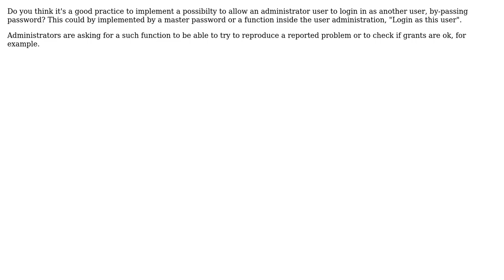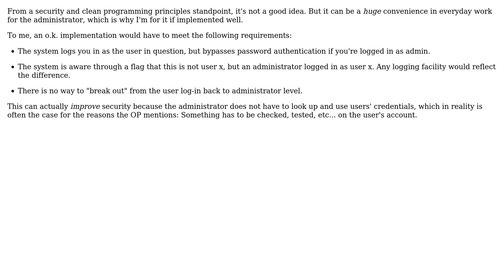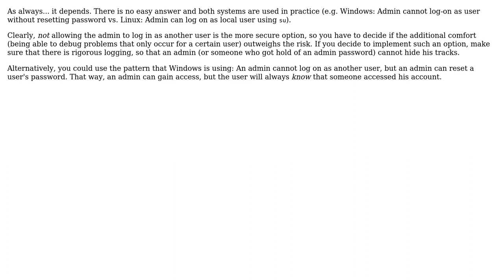Software Engineering: Allow Administrator users to login as other users (5 Solutions!!)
Software Engineering: Allow Administrator users to login as other users